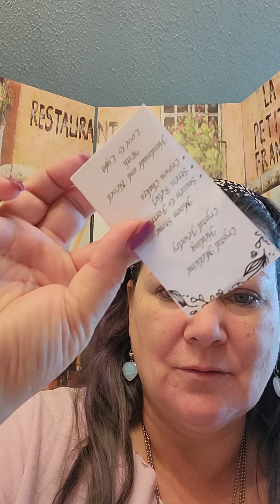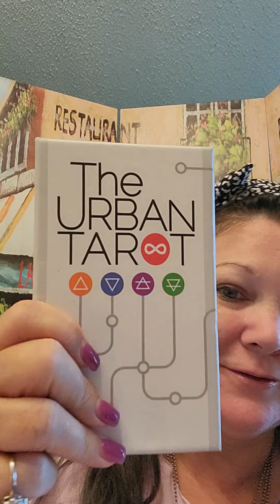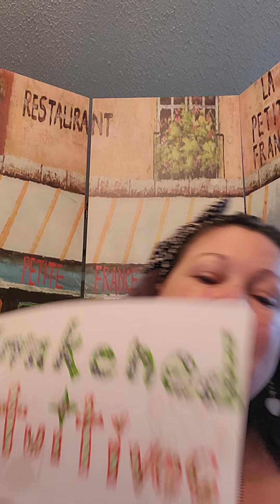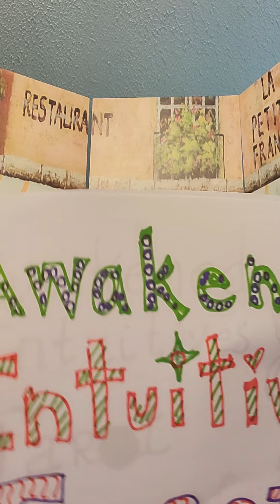Some Sunday shout outs@Awakened INTUITIVE tarot.